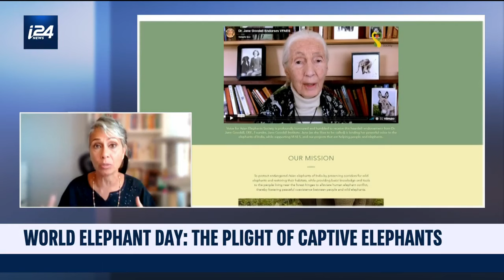World Elephant Day: The plight of captive elephants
Sangita Iyer, Found of the Voice for Asian Elephants Society, joins host David Matlin to discuss the current situation for Elephants globally.

Zooming in on the main headlines of the day, David Matlin brings you the latest from Israel.